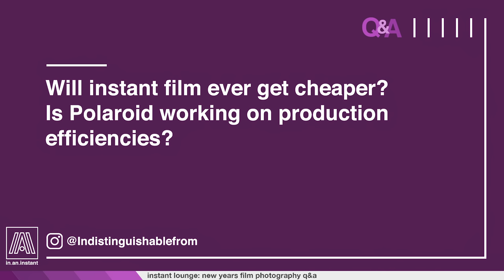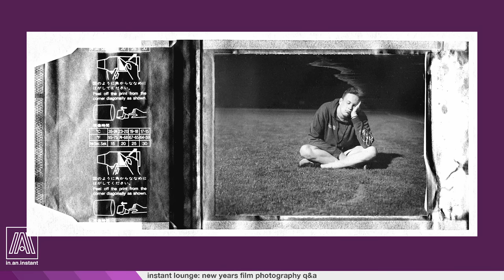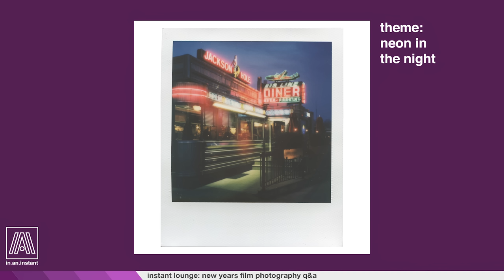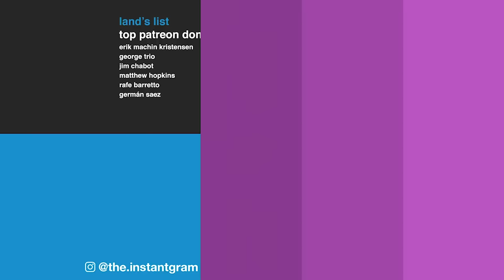Future of Film Photography, Film Prices, Pentax & Leica Releases, Aerocolor -- Q&A [Instant Lounge]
Happy freakin New Year, baby! Film prices may be going up, but so are our spirits as we sojourn into 2023. You're a lovely bunch, the lot of you!